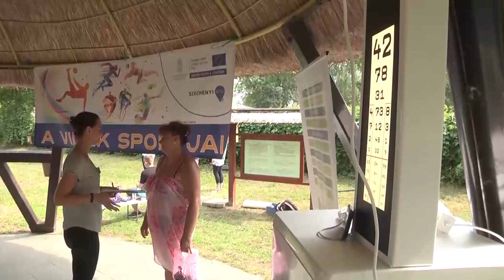EGYELŐRE A VÉGÉHEZ ÉRT A JÁSZAPÁTI PRAXISKÖZÖSSÉGEK ELSZÁNT TEVÉKENYSÉGE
Lezárult a "Jászapáti Praxisközösség az egészségért" elnevezésű pályázat, melyre a település önkormányzata pályázott sikeresen, s melynek eredményeként 110 millió forintot fordítottak a lakosság egészségtudatos magatartásának kialakítására, valamint a betegségek és az egészségkockázatok korai felismerésére szolgáló összetett szűrővizsgálatokra. Augusztus 30-án a jászapáti Művelődési Ház adott otthont a projekt zárórendezvényének.